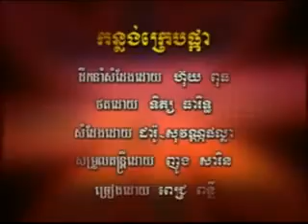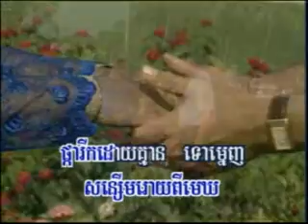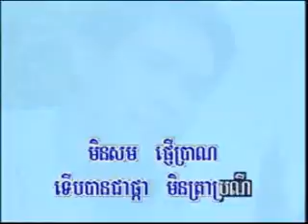RHM vol 62 konlong kreb pka B